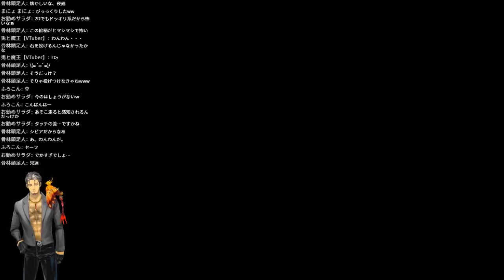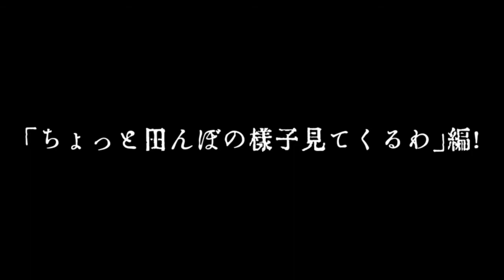【ゲーム実況 ネタバレ注意】おじさんの深夜徘徊【夜廻】＃２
姿を消した愛犬「ポロ」と主人公少女の姉。
一人と一匹を探して夜の街を彷徨ううち、学校でポロらしき犬の影を見つけた。
ポロと姉の行方を知る手掛かりは見つかるのか！？

※本動画ではイベントシーンなどゲームのエンディングを含むストーリーの核心にあたる内容が含まれます。ご了承の上御視聴ください。
※こちらの動画はホラーゲームの実況となっております。苦手な方は自己責任でご視聴ください。
※時折絶叫します。音量にご注意ください。
※こちらの動画は、2019年3月7日にライブ配信された実況を編集したものです。

今回使用させていただいたゲーム
「夜廻」

ジングル：Music is VFR
SE：魔王魂

“泥の中で本気で頑張る人を掘り起こすプロジェクト”

【 Project Shovel 】所属

声優研修生 火渡飛鳥や！！　よろしくな！！！！

動画を通じて「声」「演技力」「トーク力」「企画力」「歌唱力」etc...を磨いていくぜ！

兄弟姉妹たちと共にたくさんの楽しい時間をつくるために、精一杯頑張るぜ！
応援よろしくな！！